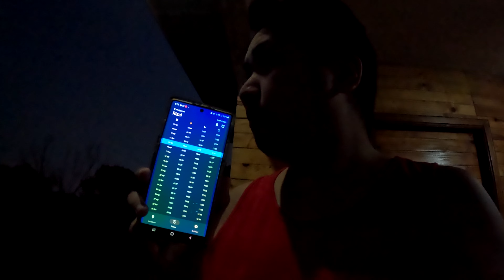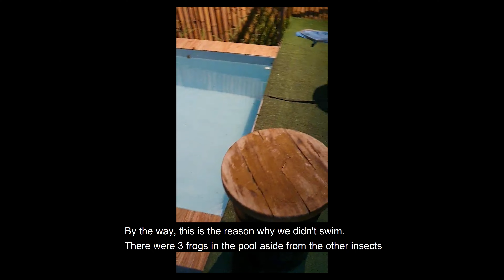Woodgrain Entablado in Nagcarlan, Laguna (FamETAdventures)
Our first time to be out on a holy week. We usually stay at home because the prices during this period are crazy high but not for this one. I found this gem via AirBNB. What attracted me most was the view, the pool, and a place where I can pitch a tent. Also, the place allows guests to bring pets which is just perfect.

It took us almost 3 hours from Paranaque to Entablado due to the traffic in Calamba. Another 1 hour in the gasoline station since it was packed with people. It took me 30 mins to line up, and another 30 mins to get my order. Talk about a hassle. Anyhow, the place was not hard to find as long as you entered the right pin in Waze.

We had a great time however, I wish there were activities to be done. We were kinda bored after a while. I guess it's a good thing that they have WiFi or we might end up just sleeping the whole time.

I give the place a 4/5. Not perfect but it's alright. Some areas to improve.

Thank you from FamETAdventures